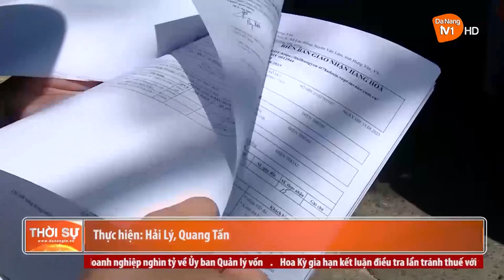NÂNG CAO HIỆU QUẢ PHÒNG, CHỐNG BUÔN LẬU, GIAN LẬN THƯƠNG MẠI